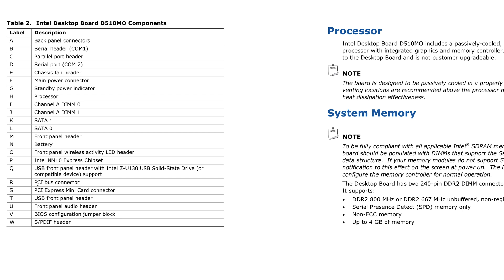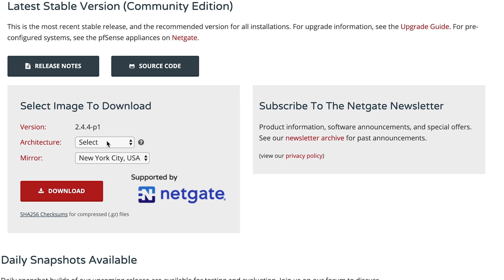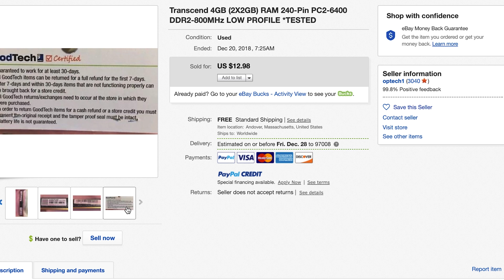Building a 1U pfSense Router!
In this video we take it upon ourselves to build a 1U pfSense router for our new networking setup. We take you from the beginning stages of the build to the final completed job with everything working and running properly.